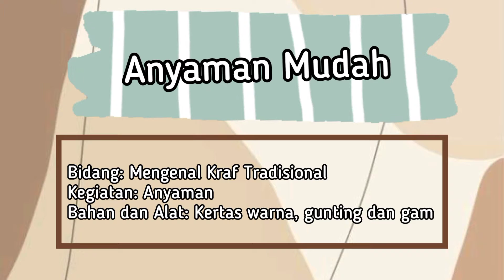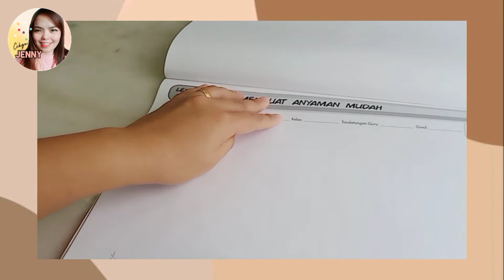PSV | Anyaman Mudah | Sekolah Rendah Visi Sandakan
Tajuk: Anyaman Mudah

Bidang: Mengenal Kraf Tradisional
Kegiatan: Anyaman
Bahan dan alat: Kertas warna, gunting dan gam

Musician: @iksonmusic

Credit to:
Modul Aktiviti Formula A+ Pendidikan Kesenian: Seni Visual oleh Baseni Jantra (SASBADI)

Google Images (Random photos)

~ Cikgu Jenny ~